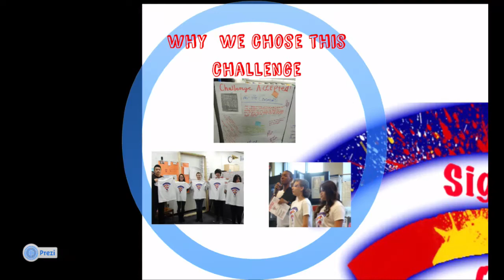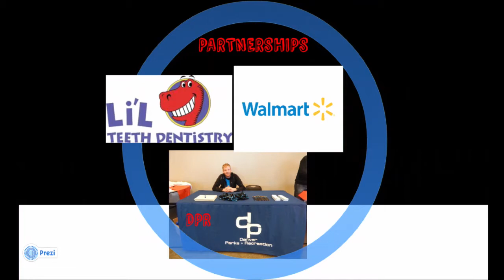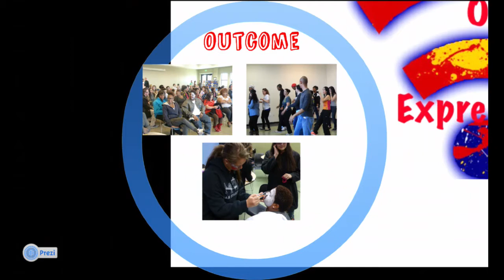Aspen Challenge Denver 2014 - Martin Luther King Jr. Academy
We are thrilled to partner with Denver Public Schools to present the Aspen Challenge: Denver. Twenty high schools across Denver each had a team participate in the program.

To kick off the program, we hosted a two-day forum January 10-11, 2014. We engaged some of the greatest leaders and thinkers who work in a variety of disciplines. Our goal is to embrace issues that students in Denver face and connect them with global topics.

This two-day event was just the beginning. The students had seven weeks to collaborate and design solutions to the challenges they choose. We reconvened March 1, 2014, and teams brought their innovative solutions to the stage in a presentation to a panel of judges. Three teams were selected to present at the Aspen Institute's 10th annual Aspen Ideas Festival. Here's one of the team's presentations.